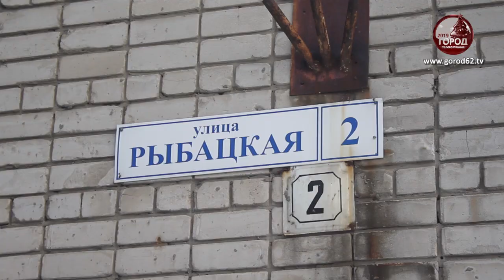Сосульки размером до двух метров